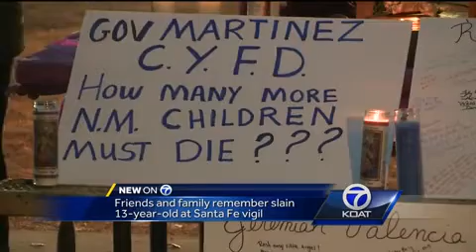Family & Friends remember Jeremiah Valencia's life